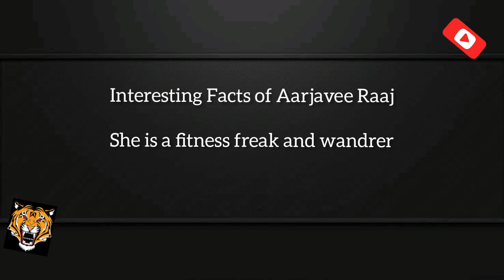Aarjavee Raaj(Vivaha Bhojanambu)Biography|Age#Telugu